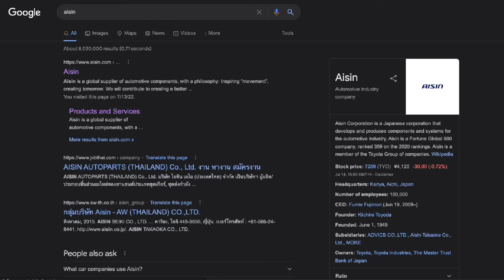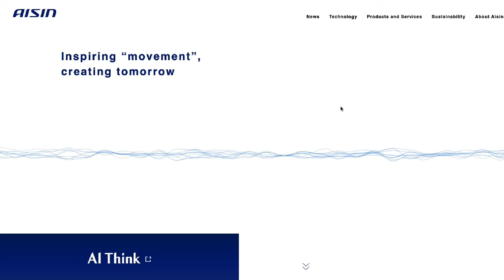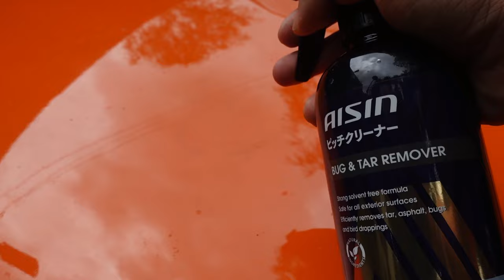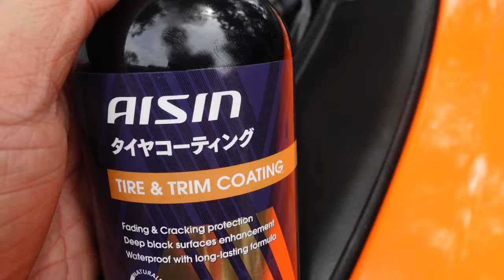DIY Car #29 น้ำยาคาร์แคร์ ล้างรถ WAX เคลือบ เลือกตัวไหน ยังไงดี ??? l T3B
เรื่องนี้ให้พูดทั้งวันคงไม่จบ คนเรามีความเชื่อความเข้าใจต่างกัน ไม่มีอะไรดีที่สุด มีแต่ เหมาะสม และใช้ได้คุ้มค่าแค่ไหน อะไรจำเป็นอย่างไร เพื่อนๆต้องตัดสินใจเองนะครับ
วันนี้ ผมมาแนะนำเพื่อให้เพื่อนๆได้เข้าใจ ในส่วนที่จำเป็น และ เลือกไปใช้ทำเองได้ อย่างประหยัดครับ
ผมเลือกน้ำยาของ AISIN ไอชิน เพราะราคาไม่แพง สำหรับผมที่เคยใช้น้ำยาแพงๆ และถูกๆมาหมด บอกเลยตัวนี้คือของดีราคาถูก ที่ทุกคนจับต้องได้

แต่ละขวดราคาแค่หลัก ร้อยต้นๆครับ